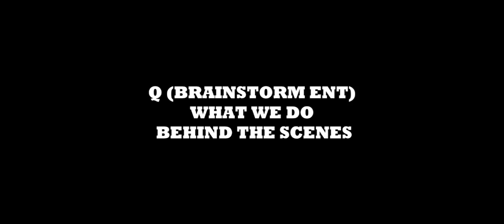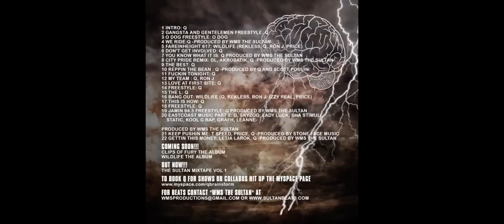Q WHAT WE DO - BEHIND THE SCENES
Behind the scenes at Q (Brainstorm Ent) Video shoot for the record heating up the streets "WHAT WE DO"